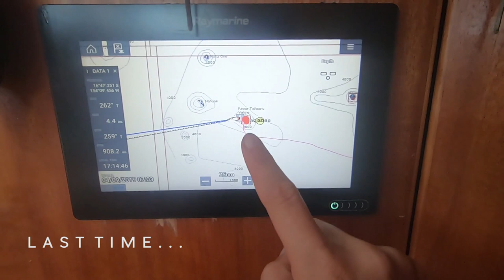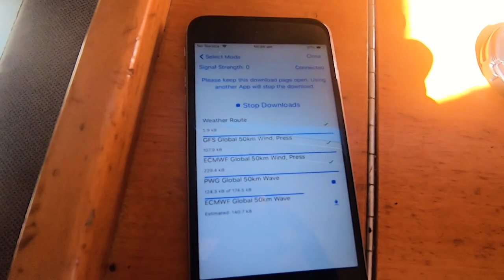ONLY BY BOAT Can You Experience The REAL French Polynesian Island Life ~ Vlog #68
Anchored in Maupihaa (otherwise known as Mopelia) - a remote atoll in the Society Islands of French Polynesia. No other boats around and no people; that is until we met Harry. This guy is one of 23 people who live on the island and he’s a coconut farmer.

We get chatting to Harry somehow - he speaks no English and we speak no French. It’s amazing how you can get by with a few gesticulations and drawing in the sand. He invites us to go fishing with him - at 5am! I’m not sure how we agreed to that when we were trying to replenish our energy stores for the 900 mile sail to Niue that lay ahead of us, but we did and we are glad we did too. Crumbs that was amazing! 25 fish in 50 minutes and all with a handline out the back of a sinking tin boat.

Harry brought us back to his amazing beach habitat to clean the fish and meet his pets. What a cool life this man lives.

The wind we had been hanging around for showed itself and it was time to make tracks. We goose-winged out of the island with full sails and full hearts.

Support the journey and gain access to bonus content and live Q&As!

X&J

Pick up some Finding Avalon merch!

Like what we're putting out there and want to make a one-time contribution to future videos?

Send us a gift! Resources can be hard to come by out here, so we're always grateful for a helping hand.

Xanthe ~ @thexanth
Jackson ~ @jcrannas

See our website to learn more about the journey and a few useful recommendations from us

00:08 Hanging Valleys - T.B.D
03:36 Dj Quads - A Bouquet of Roses
08:21 The Hunts - Flume (Bon Iver Cover)
11:37 Michael FK - Things We Wouldn’t Say
14:26 Chad Tuthill - I Love it When You Glow